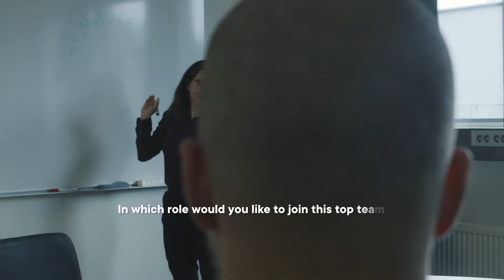ICT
Software enables more than ever, faster than ever – everywhere, right now!